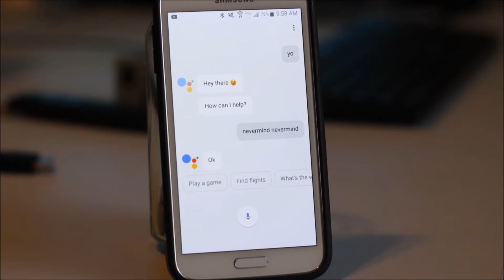Google Assitstant Ad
This is how to get Google Assistant on almost any modern phone.